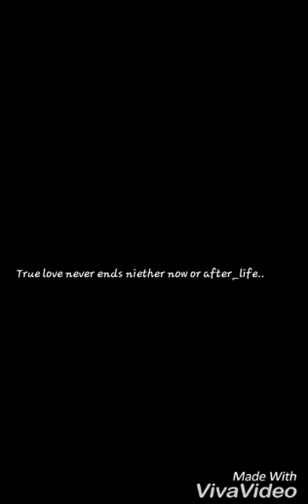Tere ishq ne sathiya / dance / valentines day special.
I will able to upload more videos if I got ur support friends.